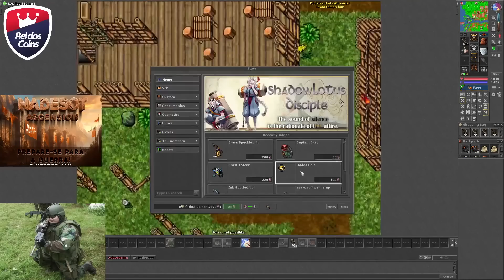NOVO SERVER RETRO PVP! | BACKPACKS POR VOCAÇÃO | SISTEMA DE ROLETA! 3K DE PLAYERS